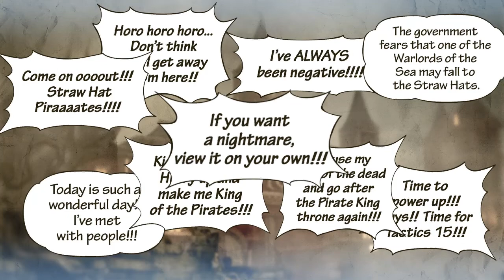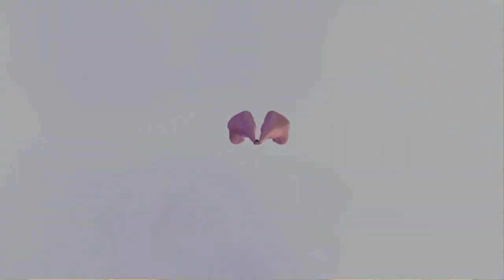One Piece: Pirate Warriors 3 (Chapter 3-4)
Boy, This was long, But at least Chapter 3 is over ^^